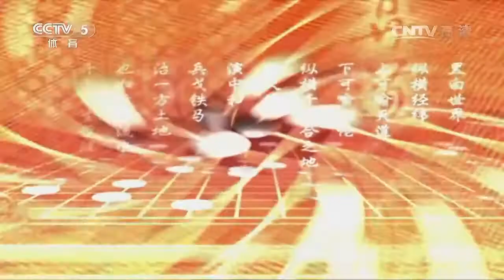《纹枰论道》20160413人机大战第一局